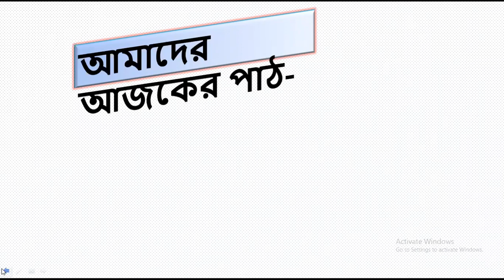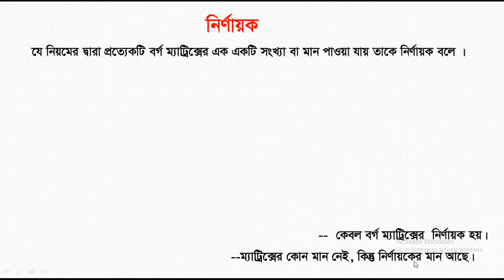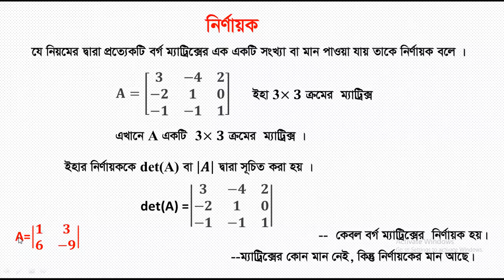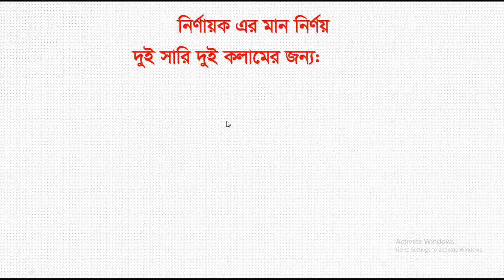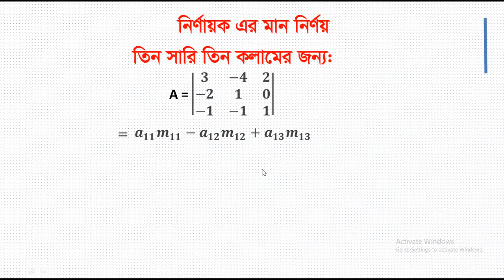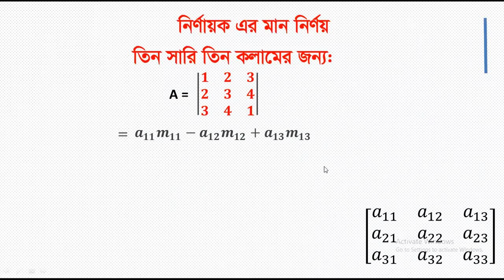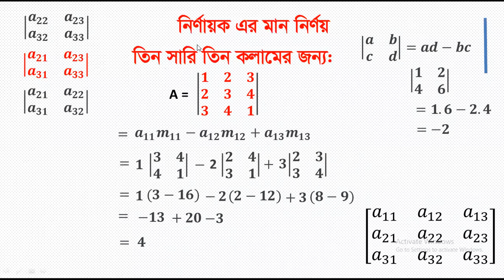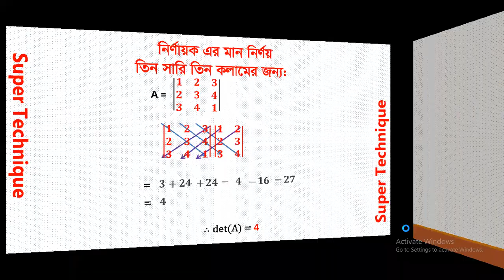Determinants hsc one shot | Lecture-01 | Chapter -01 | Varsity Aadmission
Higher mathematics 1st paper||
Chapter--01||
Topics:---Determinants এর ধারনা ||
---Matrix এবং Determinants এর তুলনা ||
---Determinants এর মান কিভাবে বের করতে হয় ||
---মাত্র ৩০ সেকেন্ডে Determinants এর মান বের করার কৌশল ||
Lecture--01||